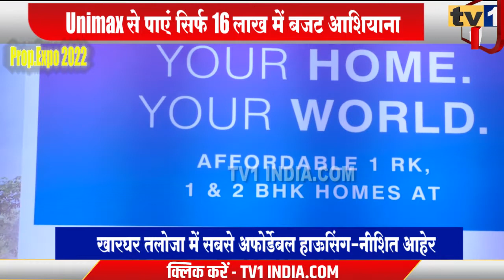Unimax की पेशकश 16 लाख में मकान | खरीदारों में Pahla Ghar की डिमांड | Property Expo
Unimax 16 लाख में बेच रहा बजट आशियाना | Property Expo ने बढ़ाई डिमांड